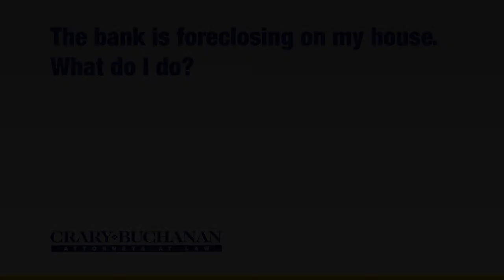The bank is foreclosing on my house What do I do?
The bank is foreclosing on my house What do I do? | Crary Buchanan Attorneys at Law | Personal Injury Law | 759 South Federal Highway, Suite 106, Stuart, Florida 34994 | | Dedicated Legal Advocates Since 1927